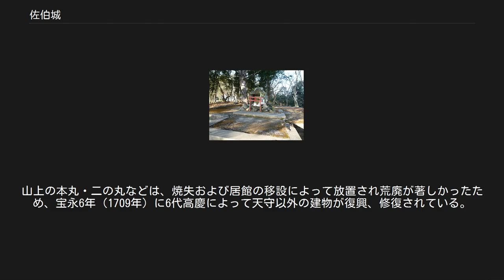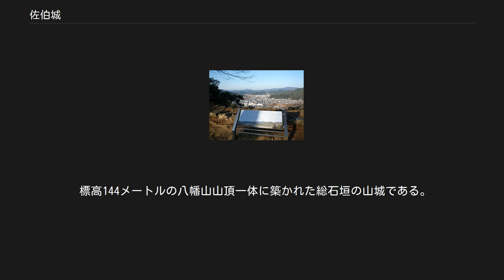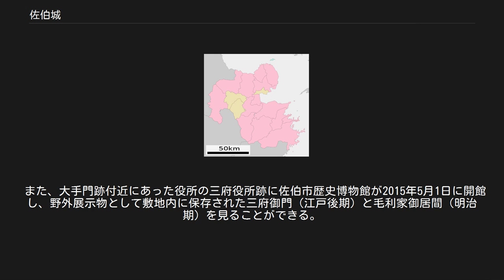佐伯城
佐伯城（さいきじょう）は、大分県佐伯市にあった日本の城である。
江戸時代には佐伯藩の藩庁が置かれた。
「さえき」と読むのは誤り。
 大分百景、 続日本100名城（194番）に選定されている。
 江戸時代初期の1606年（慶長11年）に築かれた山城で、山頂主郭部の石垣と麓にある三の丸跡の石垣、建物は三の丸櫓門が現存する。
また、三の丸御殿の一部が市内船頭町に地区集会所（住吉御殿）として移築され現存する。
このほか、お浜御殿が鶴谷学館の館長坂本永年の邸宅として市内東町に移築され、後に国木田独歩兄弟が下宿していたことから「城下町佐伯 国木田独歩館」として利用されている。
 関ヶ原の戦いにおいて、徳川方（東軍）に与したことにより、1601年（慶長6年）、毛利高政は海部郡に2万石を与えられ、豊後国日田郡日隈城より前領主佐伯氏の旧居城であった栂牟礼城に入城した。
しかし、栂牟礼城は険阻な山城で、平時の統治には不便であったため、翌1602年（慶長7年）から番匠川河口近くの八幡山で新城の築城に取り掛かった。
縄張は織田信長の元家臣で安土築城にあたった市田祐定、石垣は天正期姫路城の石垣施工を指揮した石垣師の羽山勘左衛門が担当した。
6年の歳月をかけて1606年（慶長11年）にはおおよそ完成したが。
1617年（元和3年）、二の丸より失火して、本丸と天守を焼失した。
 1637年（寛永14年）3代高尚のとき、麓に三の丸を増築し、三の丸に居館が移されて以降は、城の中心施設として利用された。
山上の本丸・二の丸などは、焼失および居館の移設によって放置され荒廃が著しかったため、宝永6年（1709年）に6代高慶によって天守以外の建物が復興、修復されている。
 1871年（明治4年）7月に、佐伯県庁が置かれ佐伯城は廃城とされた。
三の丸以外の建物はすべて払い下げ、撤去された。
土地は旧藩主である毛利家に譲渡されている。
1970年（昭和45年）、三の丸御殿の一部を解体、民間の建物として（市内船頭町、住吉神社の隣に）移築され、翌年、跡地に市立佐伯文化会館が建てられている。
2017年（平成29年）、続日本100名城に選定された。
2019年（令和元年）5月2日、佐伯市の文化財（史跡）に指定された。
 標高144メートルの八幡山山頂一体に築かれた総石垣の山城である。
本丸を中心に、南北に長く連郭式に配し、本丸南に二の丸、西出丸、本丸北に北出丸、捨曲輪を配置している。
これに3代高尚の時に麓の三の丸を加えた。
3重の天守があった本丸と本丸外曲輪を中心に二重櫓5基、平櫓1基、城門7棟などが建てならべられた。
本丸と二の丸は堀切で遮断され、当時は廊下橋が渡されていた。
 三の丸櫓門（大分県有形文化財） 櫓などの建物の仕様は、下見板張りの壁に突き上げ式の窓、本瓦葺き屋根であったと考えられているが、詳細は不明である。
 山上の建物については明治初期にすべて撤去されているが、三の丸櫓門やいくつかの移築現存建築遺構に意匠が残る。
 また、大手門跡付近にあった役所の三府役所跡に佐伯市歴史博物館が2015年5月1日に開館し、野外展示物として敷地内に保存された三府御門（江戸後期）と毛利家御居間（明治期）を見ることができる。